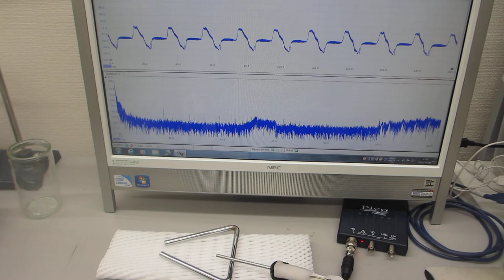超音波プローブによる、超音波の伝搬制御実験（超音波システム研究所）